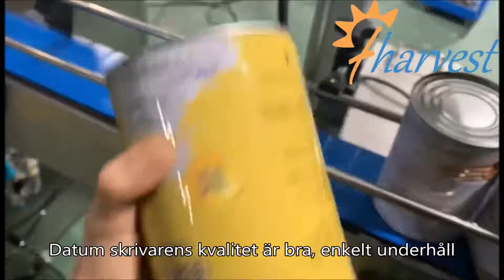Automatisk risförpackningsmaskin,Korn,Spannmål,baljväxter Vägningsmaskin,Burkar tätningsmaskin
fharvest
havregrynsburkar tätningsmaskin, pistaschpåfyllningsmaskin, nötter kan tätningsmaskin, frön fyller ma
påfyllningsmaskin, köp vågpåfyllningsmaskin, halvautomatisk vågpåfyllningsmaskin, pulvervägnings- och påfyllningsmaskin, vägningspåfyllningsmaskin, automatisk vägningsfyllningsmaskin, havregrynförpackningsmaskin, havregrynförpackningsmaskin, plåtburkar för sömnad, havregrynburkförpackningsmaskin, havregrynfyllning
maskin, havremjöl kan tätningsmaskin, havremjöl kan sömnad maskin, torr frukt påfyllningsmaskin, torr frukt påfyllningsmaskin, tepåfyllningsmaskin, tepåse fyllningsmaskin till salu, tebladfyllningsmaskin, telysfyllningsmaskin, te kaffefyllningsmaskin, tefyllningsmaskin
, manuell tepåse fyllningsmaskin, liten tepåse fyllningsmaskin, bordsskiva tepåse fyllningsmaskin, grönt te fyllningsmaskin
e, tepåsefyllningsmaskin, automatisk tepåfyllningsmaskin, istefyllningsmaskin, istefyllningsmaskinföretag, örttefyllningsmaskin, tätburkförseglare, påfyllningsmaskin för kaffebönor, påfyllningsmaskin för kaffebönor, påfyllningsmaskin för kaffebönor, kaffe
tube seamer machine, paper composite can seamer, Auto Tin Cans Paper Tube Flanging Machine Metal Cans Tätning Stängning Seaming Machine, Autoamtic vakuum kvävespolning burk seamer, kan sealer, vakuum kväve fyllning sömnad maskin, Protein pulver sömmar förpackningsmaskin, pulver kan seamer, Barn
fyllnings- och tätningsmaskin